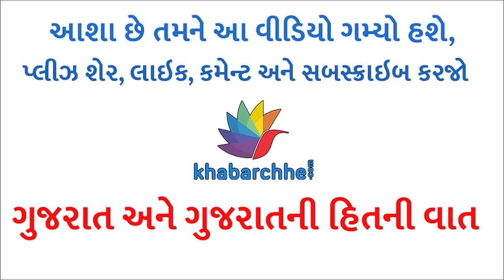શિયાળામાં ડેન્ડ્રફ વધી જાય છે, કરો આ ઉપાય